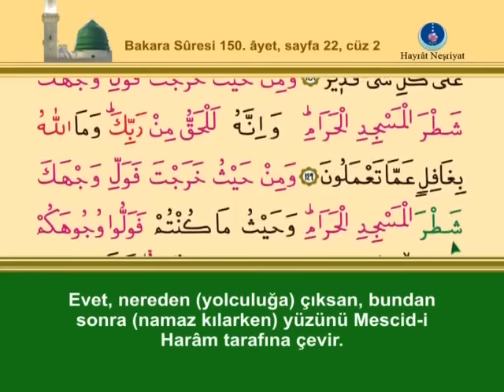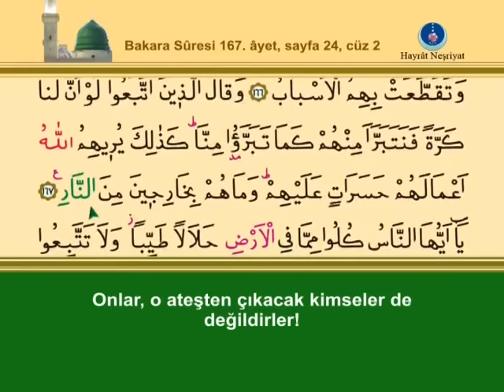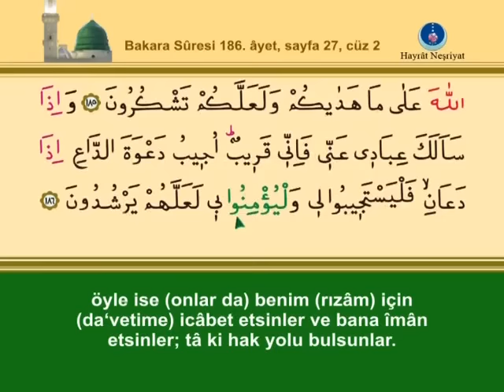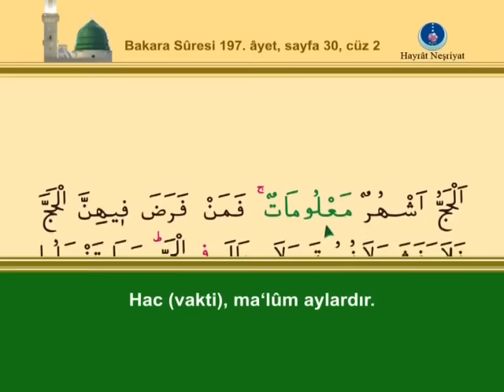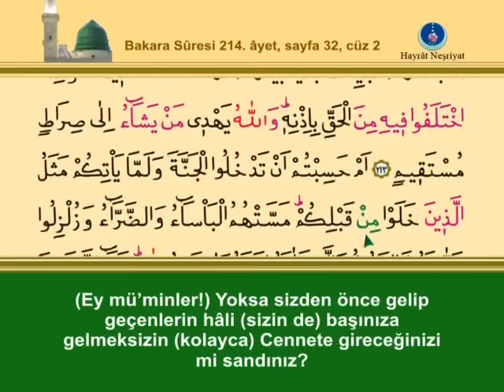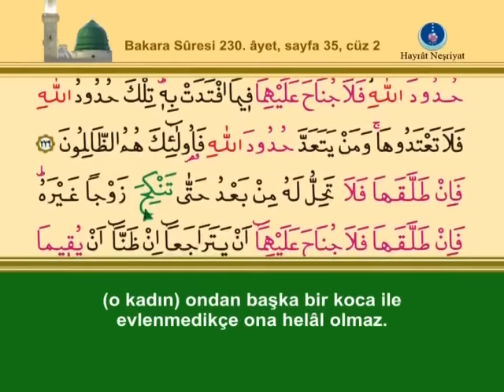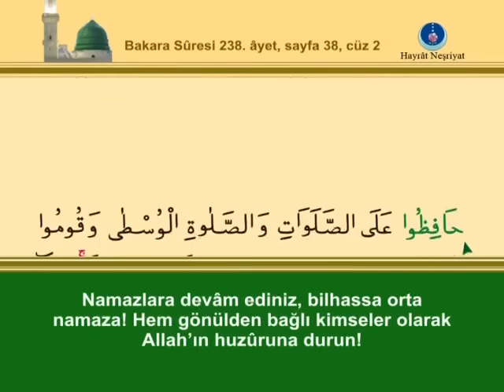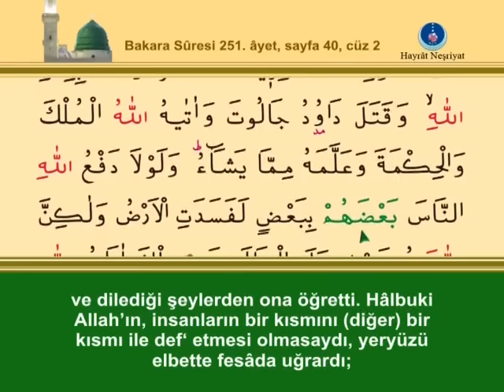ishak danış 2. cüz (komple video hatim)